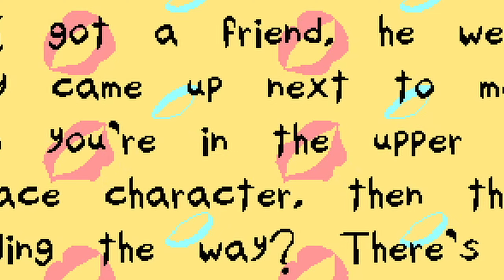Pizza Tower: World 2 Electric Boogaloo - (Part 2)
Mama Mia! YEEEEEOOOOOOOOWWWW